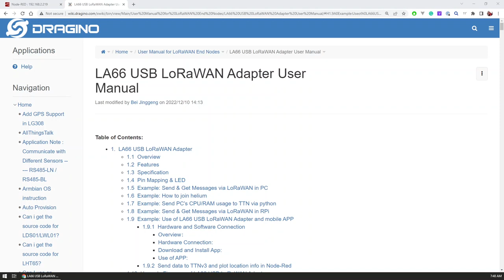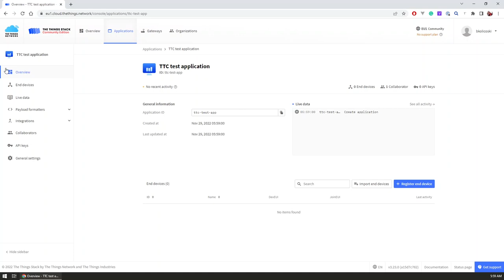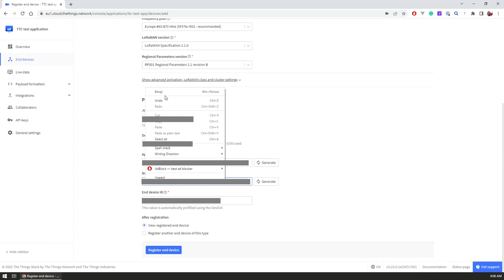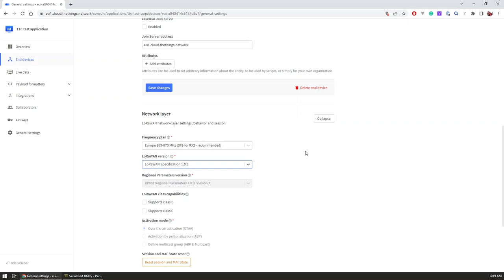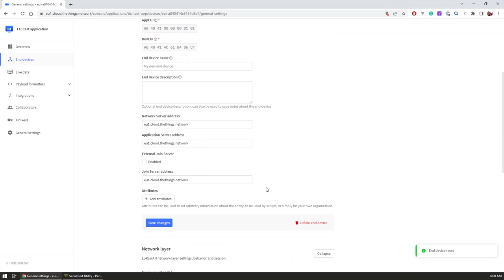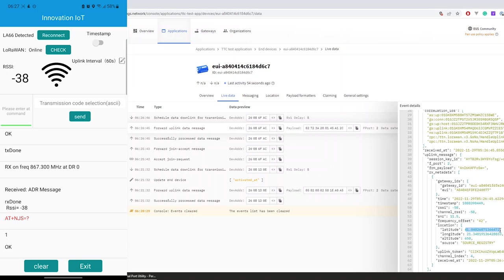How to add LoRaWAN capabilities to smartphones, Raspberry Pi, and computers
A typical mobile phone does not come with a LoRaWAN module nor it can directly talk to one such network as its primary connection type is GSM. However, a mobile phone usually has an array of different sensors like GPS, accelerometer, barometer, and gyroscope as well as a camera that we can use in order to build a useful end node out of it.

The same is also true for a Raspberry Pi or a similar single-board computer that can have a ton of sensors but does not have direct access to The Things Network so it can't directly send data from the sensors over a long distance.

To solve this, in this video I'm demonstrating how we can use the LA66 USB LoRaWAN adapter in order to provide LoRaWAN connectivity to a mobile phone, computer, or any other embedded device with a USB port.

The adapter is manufactured by a company called Dragino and it is a very easy and fast way to add LoRaWAN support to any USB-enabled device.

The adapter comes with a companion Android app that can be used to send out the phone GPS data via LoRaWAN without any previous modifications and it serves as a great starting point in setting up the device properly in the LoRaWAN application.

Check out some of the other products by Dragino:
TrackerD LoRaWAN Tracker
Dragino LHT65N-NE117 Temperature & Humidity
Dragino DLOS8N Outdoor LoRaWAN Gateway
Dragino LPS8N open-source Indoor LoRaWAN Gateway

Design great PCBs with Altium designer and get great discount!

Get $50 off your order on hosting for all of your website needs and learning projects on Dreamhost!